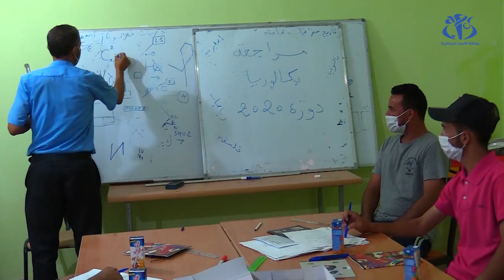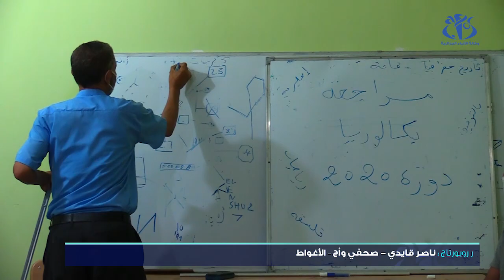الأغواط: مبادرة لإيواء و إطعام المترشحين من المناطق البعيدة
الأغواط (وأج) - سخرت مؤسسة تعليمية خاصة مقرها لإيواء وإطعام المترشحينالأحرار لشهادة البكالوريا ( 2020) القادمين من مناطق بعيدة بولاية الأغواط لاجتياز هذا الامتحان، كما ضمنت لهم كذلك دروس للمراجعة من تقديم اساتذة متوطعين